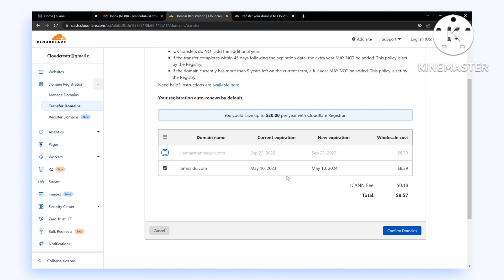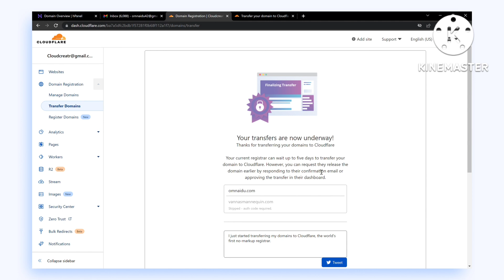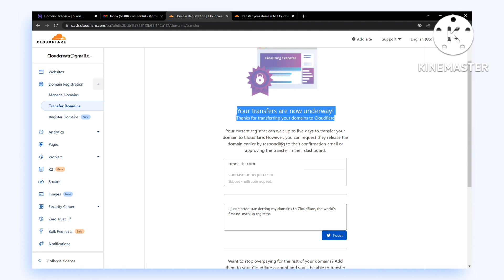How to Transfer a Domain From Hostinger to Cloudflare - Cloudflare Registrar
In this video, we'll show you how to transfer a domain from Hostinger to Cloudflare using our Cloudflare Registrar. By using our Cloudflare Registrar, you'll be able to easily optimize your domain for performance and security.

If you're looking to move your domain to a more secure and performance-friendly host, then this video is for you! By using our Cloudflare Registrar, you'll be able to easily transfer your domain to Cloudflare, one of the world's leading domain hosters.